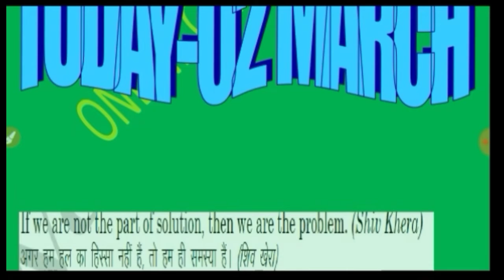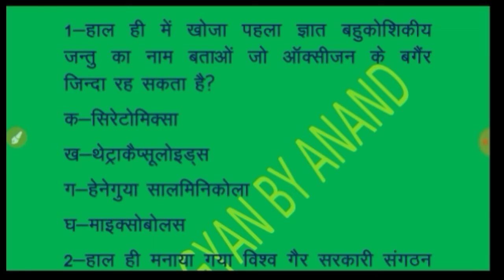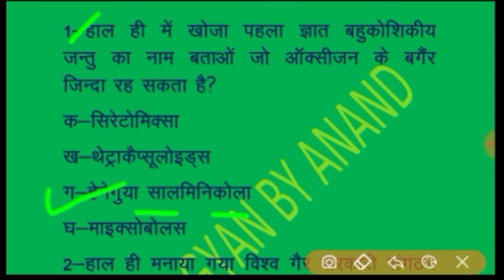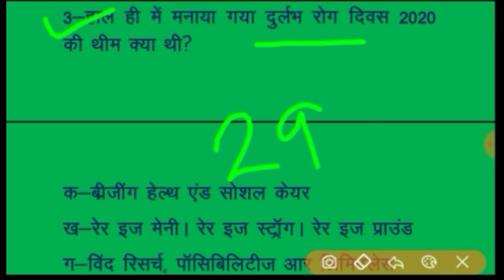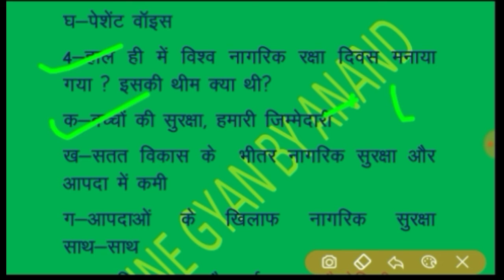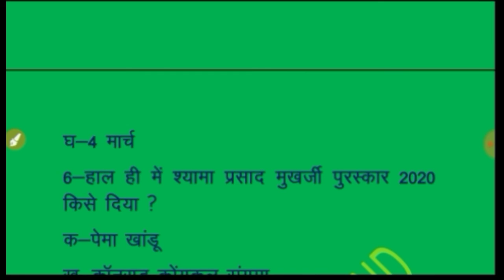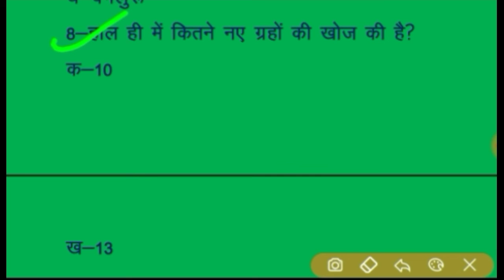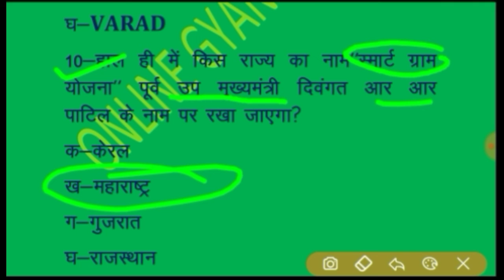Daily Current Affairs in Hindi||Today Current Affairs||Current gk Current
pdf प्राप्त करें 👇 yaha say

रोज सुबह करेंट अफेयर्स हिन्दी में हमारे साथ जरूर जुड़ सकते हैं

हर दिन न्यू रजिस्ट्रेशन के साथ

NEVER MISS ANOTHER UPDATE.

यदि आप हमारे साथ फेसबुक पेज पर जुड़ना चाहते हैं तो
जरूर जूडो

THANKs

CURRENT AFFAIRS KI TAIYRI

CURRENT AFFAIRS PREPRATION

CURRENT AFFAIRS

CURRENT GK